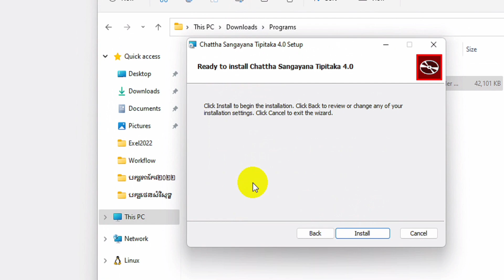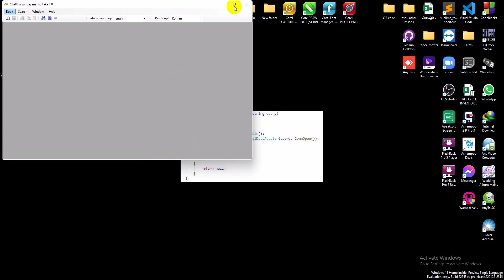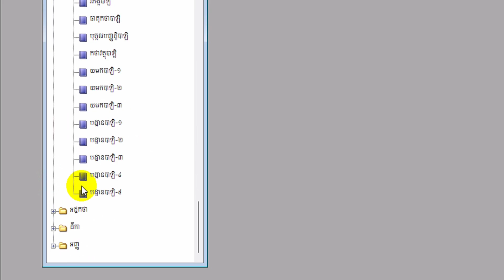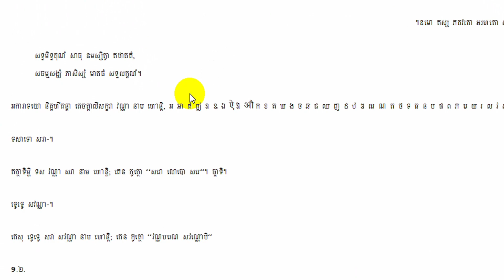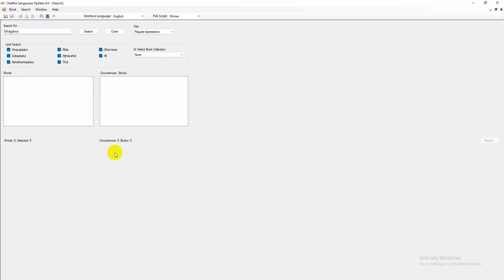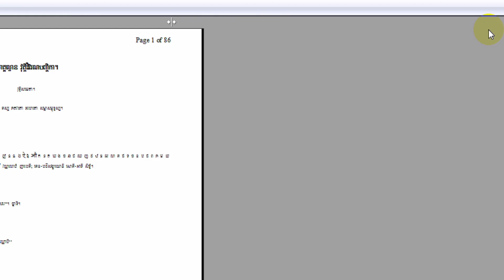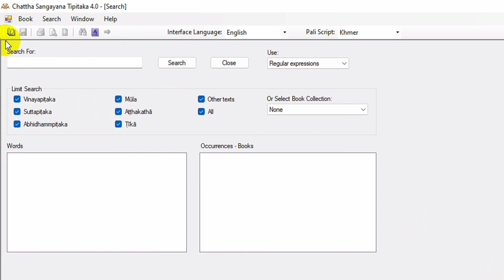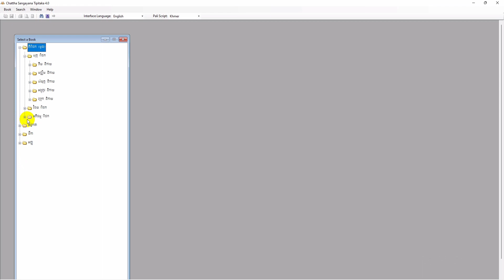បិដកបាលី Pali Tripitaka app_20230105